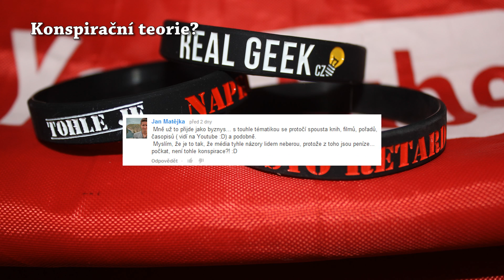Naprosto Retardovaný - Rozbor textu: Borci na druhou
Jak jsme říkal ve videu, nemám tušení jestli jsem ten text četl správně, protože občas jim vážně nebylo rozumět, zároveň neznám všechny ty slova vy mladý používáte :D